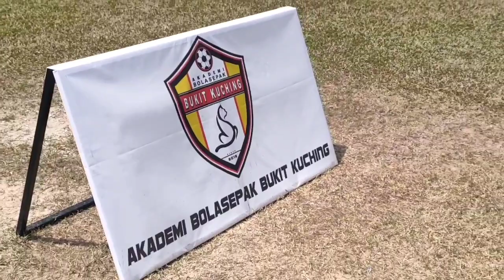TRIVAGO ACAP - BTP TIGER U8 4 SIDES FRIENDLY MATHCH AT BUKIT KUCHING FEB 2024